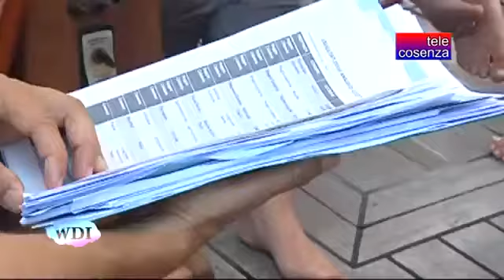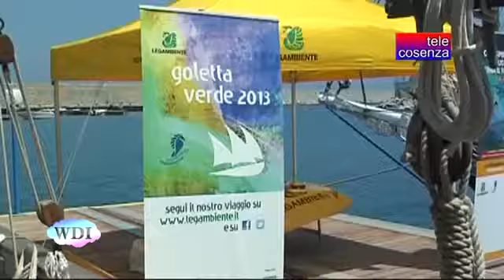Goletta Verde 2013 a Tropea e il mare calabrese